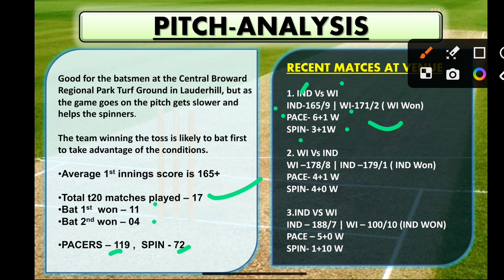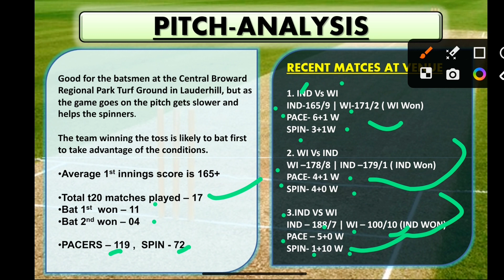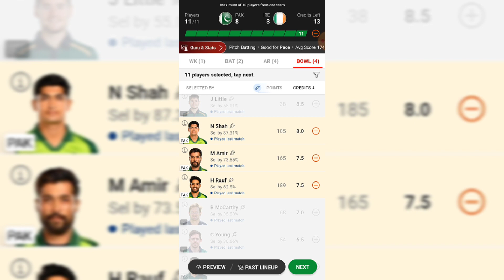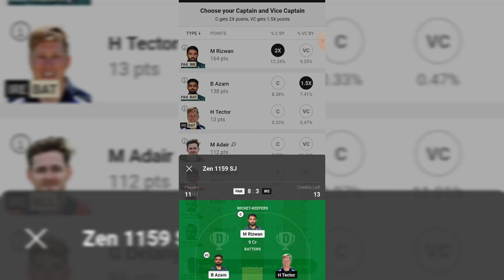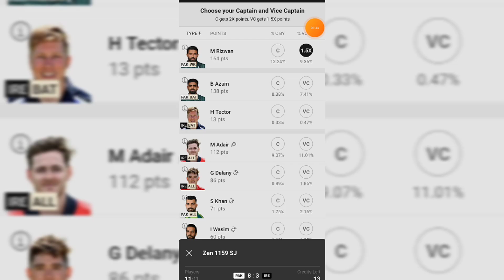PAK vs IRE Dream11 Prediction | PAK vs IRE Dream Team | ICC Men's T20 World Cup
pak vs ireland
pak vs ire
pak vs ire dream11 prediction
pak vs ire dream11
pak vs ire dream team
pak vs ire dream11 team
pak vs ireland dream11 prediction
pak vs ireland dream team
pak vs ireland dream11
pak vs ireland dream11 prediction today match
pak vs ireland dream11 team
pak vs ire dream11 prediction fantasy captain
pak vs ire dream11 prediction by fantasy captain
pakistan vs ireland dream11 prediction
pak vs ire dream dream11 prediction
pak vs ire t20 dream11 prediction
pak vs ireland t20 dream11 prediction
pakistan vs ireland t20 dream11 prediction
pak vs ire world cup 2024
pak vs ireland t20
pak vs ireland weather
pak vs ire pitch report
pak vs ire head to head t20
pak vs ire dream11 prediction today match